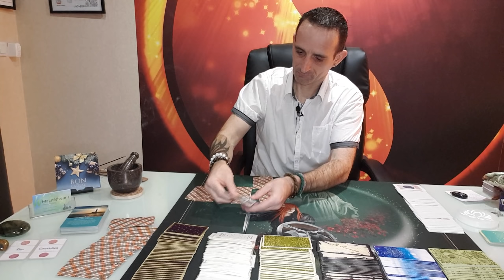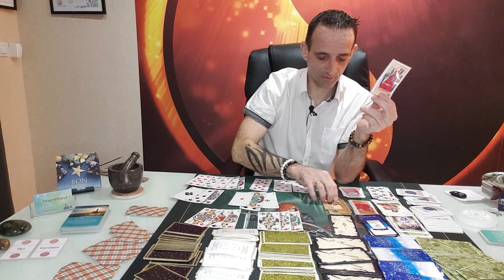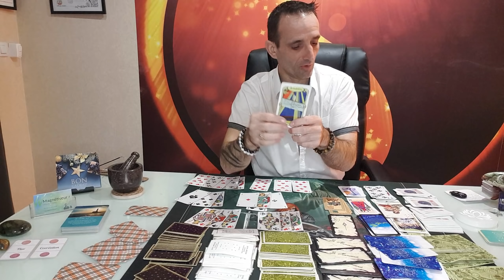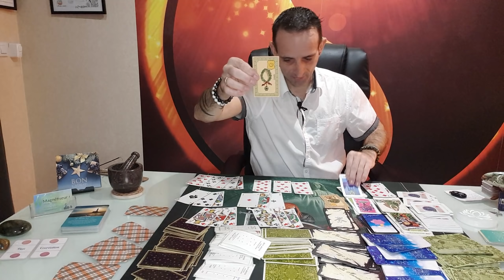Eric Zemmour Président ?